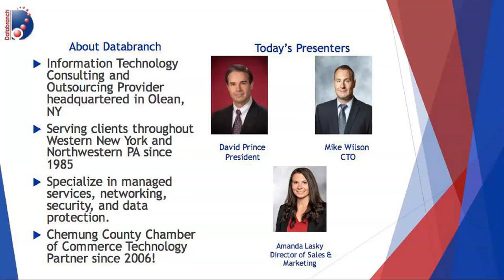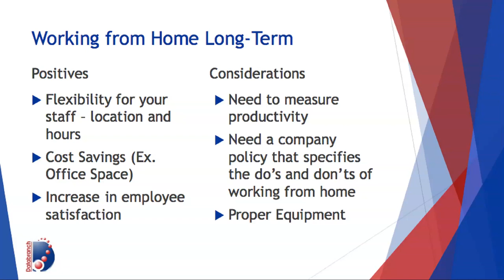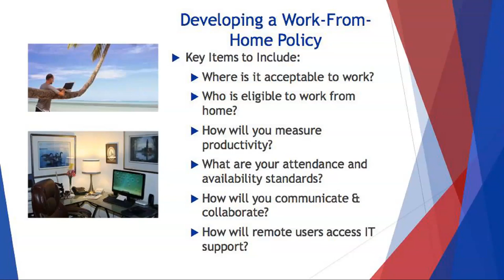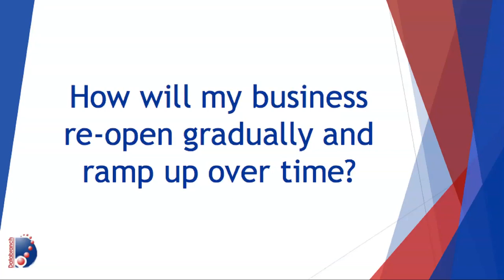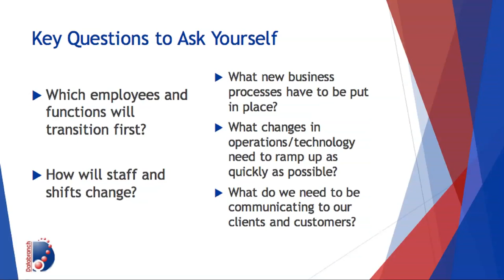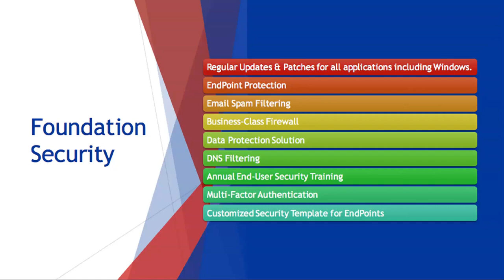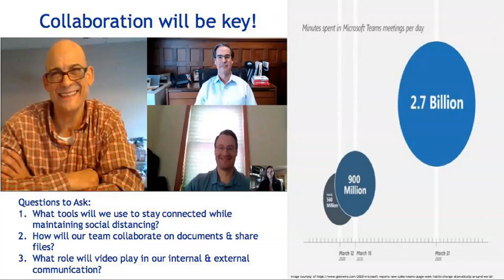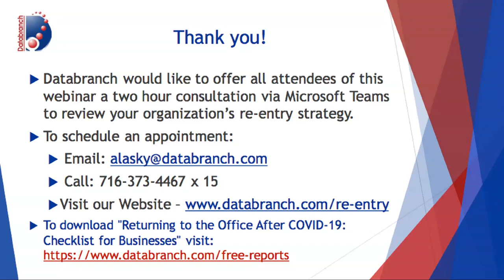Are You Ready for Re-Entry?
The shape and form of back to work is emerging, and utilizing your organization's business technology will be critical to facilitating a smooth transition back to the workplace, as we all begin to gradually re-open and ramp up our businesses over time.

This webinar will review three key questions:

I. What aspects of my business will remain remote and how can I ensure my technology will support remote workers long-term?

II. How will my business re-open gradually and ramp up over time?

III. How will I need to manage and run my business technology differently moving forward?

We will also review the Present Day Security Challenges that have emerged due to COVID-19, and best tips to keep your organization protected from cyber-criminals.